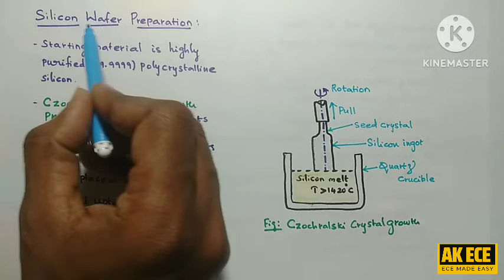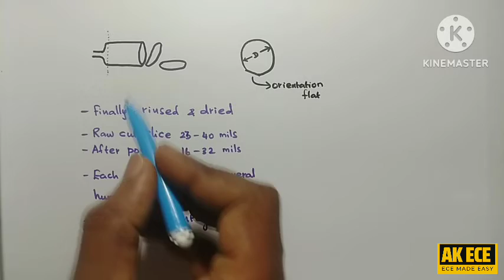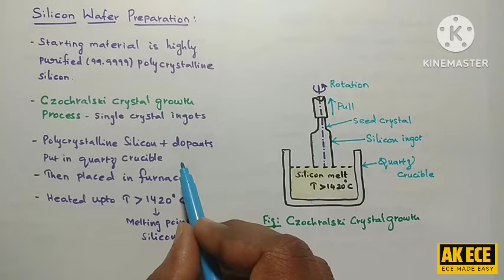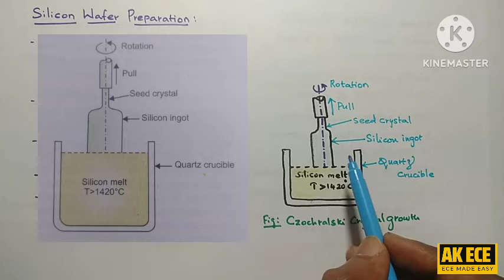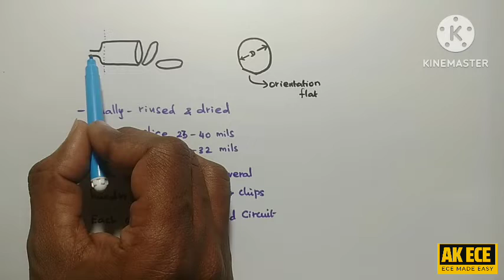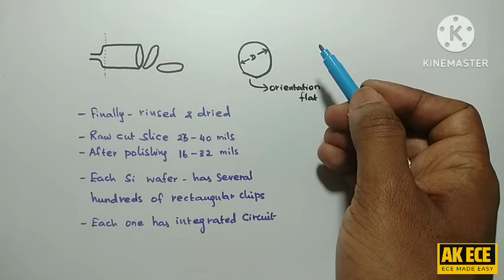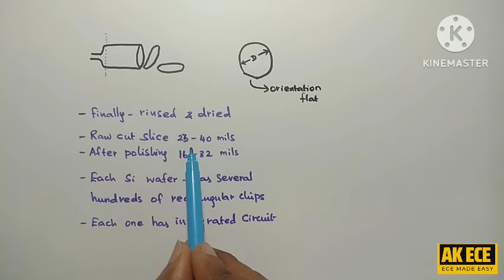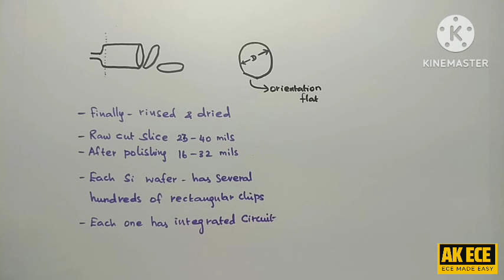Silicon Wafer Preparation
Metallization

Assembly Processing and Packaging